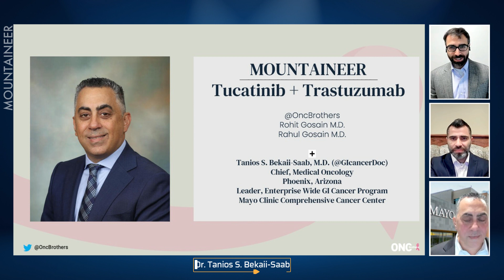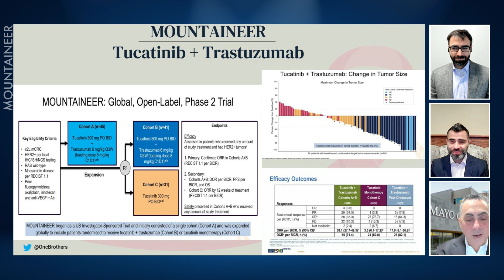MOUNTAINEER Study lead to the Tucatinib/Trastuzumab FDA Approval - in discussion w/ Dr. Bekaii-Saab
Discussing the MOUNTAINEER Phase II study, which resulted in the FDA approval of the Tucatinib and Trastuzumab combination for advanced colorectal cancer HER2 positive patients. In discussion with the lead author, Dr. Tanios S. Bekaii-Saab - Medical Oncology Chief, Leader of Enterprise Wide GI Cancer Program at Mayo Clinic Comprehensive Cancer Center.